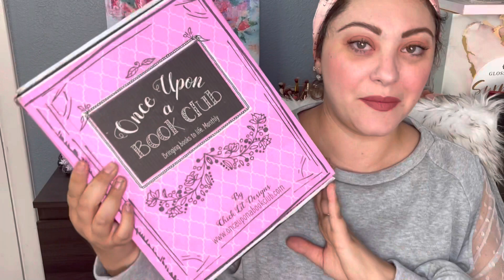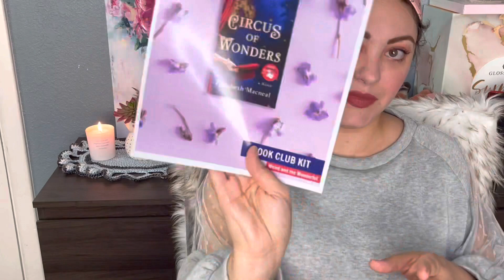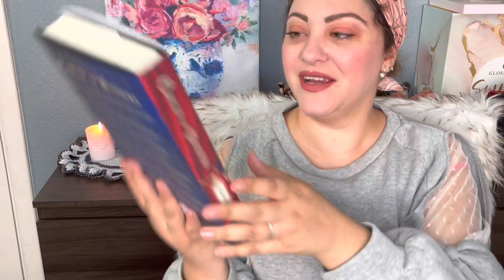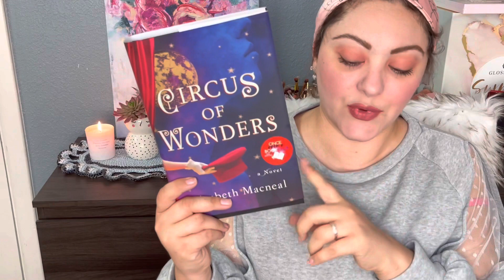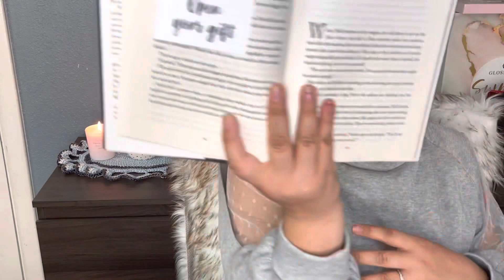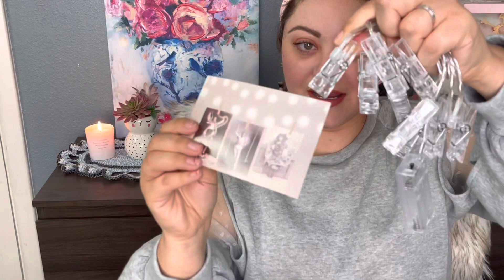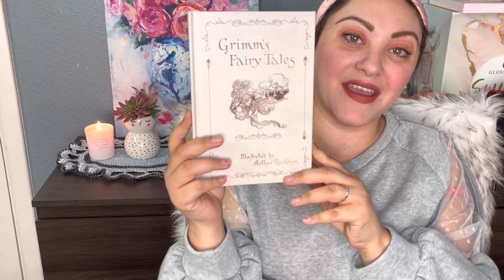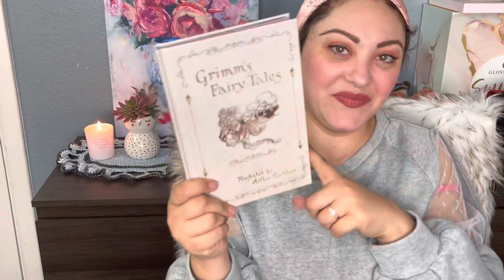Once upon a book club with gifts/ January 2022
Today I'm showing you once upon a book club and i just love it because i love readying books and getting gifts on top was a plus for  me.
make sure you check their website here they are Adults and young Adults options.